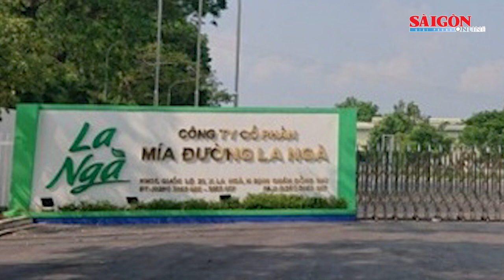Chuyển cơ quan điều tra vụ sai phạm đất đai tại Công ty cổ phần Mía đường La Ngà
UBND tỉnh Đồng Nai vừa ban hành kết luận thanh tra về việc chấp hành các quy định về pháp luật trong công tác quản lý, sử dụng đất, giao khoán đất đối với Công ty cổ phần Mía đường La Ngà (xã La Ngà, huyện Định Quán).